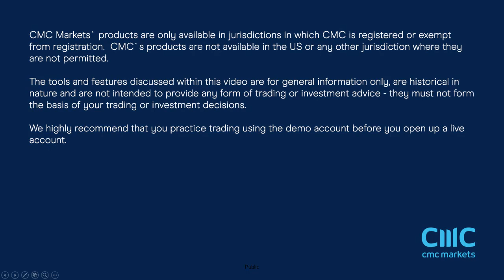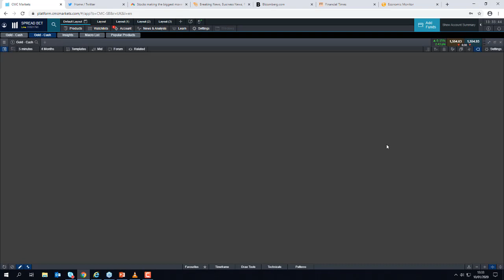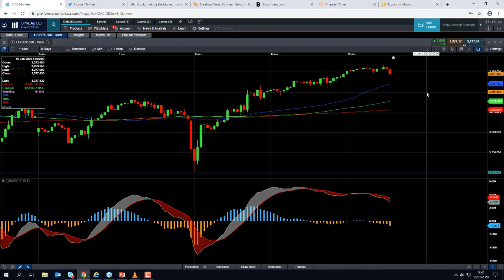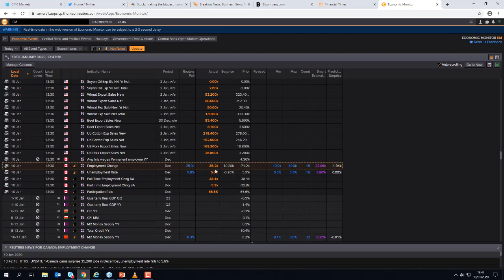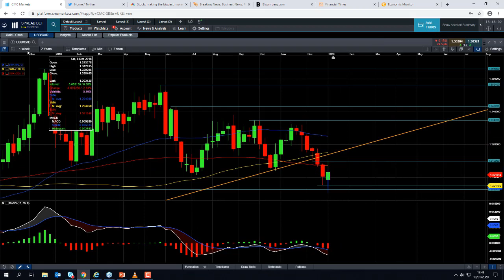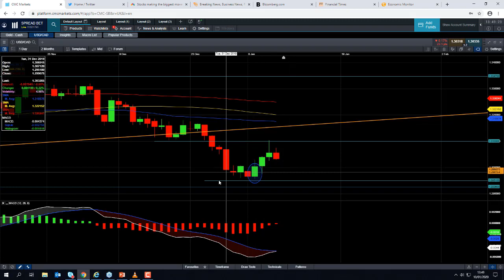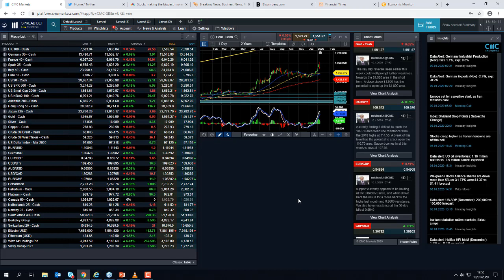US non farm payrolls report - 10th January 2020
David talks about the mediocre jobs report from the US, and discusses the market reaction. Get the latest daily analysis on key markets such as US 30, UK 100, Germany 30, Japan 225, USD/JPY, EUR/USD, GBP/USD, Brent and West Texas Crude Oil and Gold via our CMC TV playlist.